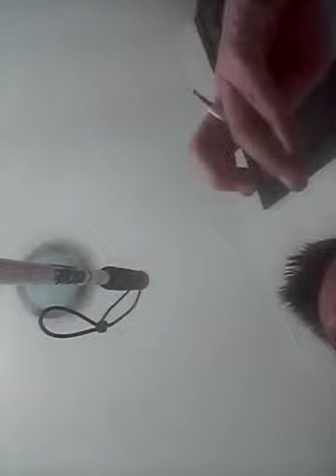Que audifonos son mejores